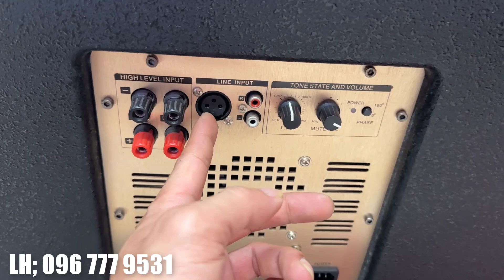Thanh Lý Loa Sub Điện 40 RMX Hàng Trưng Bày Giá 3tr800 - Giá Siêu Ưu Đãi Cho Các Bác Đấy Ạ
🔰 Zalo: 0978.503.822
🔰 Địa chỉ: 466 Nguyễn Trãi - Phường Võ Cường -  TP Bắc Ninh